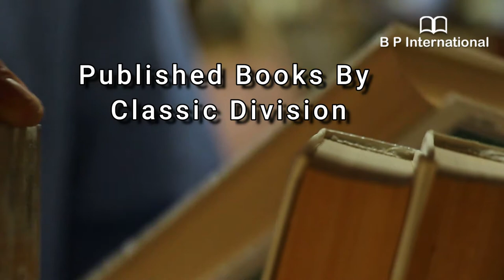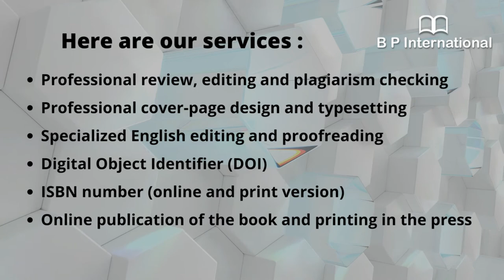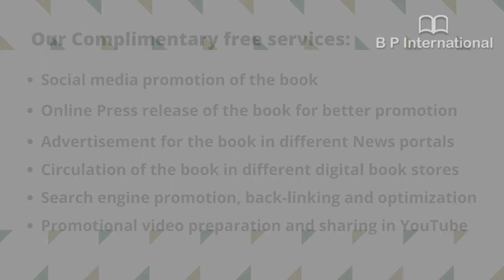Book Publisher International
B P International (STM) is an international publishing organization that publishes textbooks, atlases, monographs, e-books, reference books in scientific, technical, and medical areas. As an innovative publisher, B P International (STM) is helping to move science forward. B P International (STM) is passionate about working with the global academic community to promote best scholarly research to the world. With the help of academic Editors, based in institutions around the globe, B P International (STM) is able to focus on serving authors while preserving robust publishing standards and editorial integrity.

B P International (Classic) offers various professional services like publishing, book printing, e-book marketing and distribution options, social media marketing, blog marketing, video marketing, online press release, tapping into its vast network of bookstores across the country, to authors from around the world. Right from conceptualizing to editing to design, our professional editorial team ensures that your book gets the best. Providing quality publication services, transparent sales, high royalties, awards and a chance to rise, B P International (Classic) is a natural choice for authors.

B P International (Classic) is a part of B P International (original), which specializes in Scientific, Technical and Medical Publication.